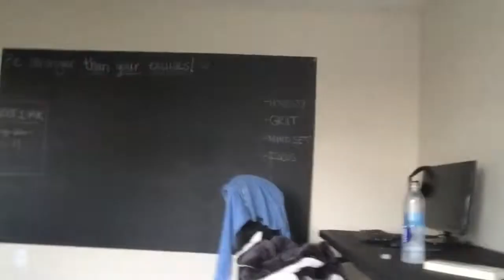MY FIRST HILL WORKOUT + LONGEST RUN SO FAR // MARATHON MONDAY// WEEK 9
This video: Week 9 flew by! Another HUGE thank you to the Downtown Run Group in San Antonio for making my long run on Saturday possible while I was there for my work conference! If you want more info on their group, I have their website linked below! Really great people. thanks for checking out my channel!